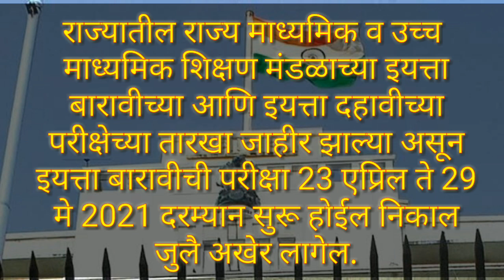इयत्ता दहावी व बारावीच्या परीक्षेच्या तारखा झाल्या जाहीर|निकालही मिळणार या महिन्याअखेरीस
दहावी व बारावीच्या पालक व विद्यार्थी यांच्यासाठी शैक्षणिक updates